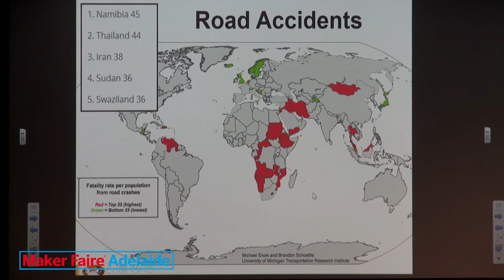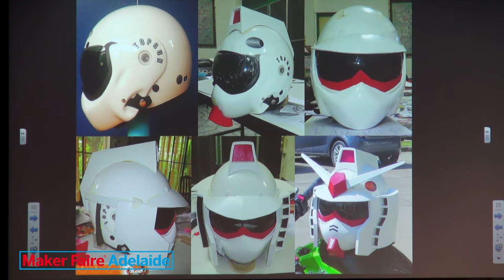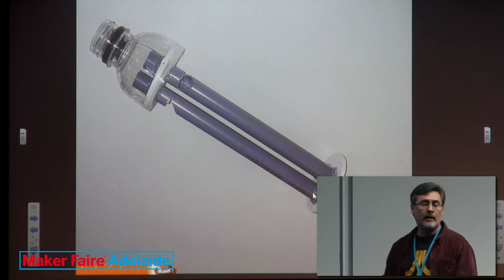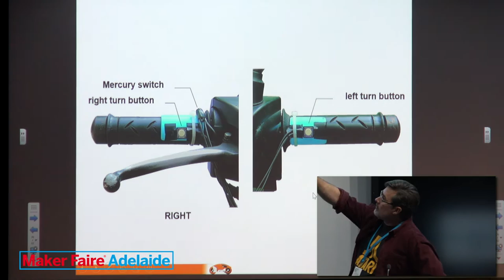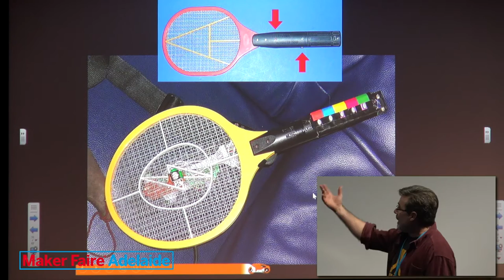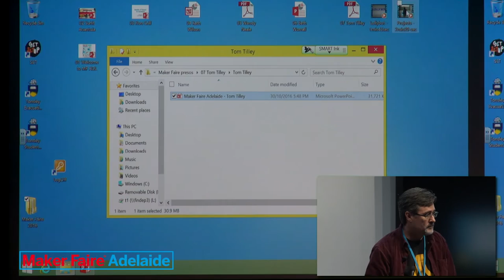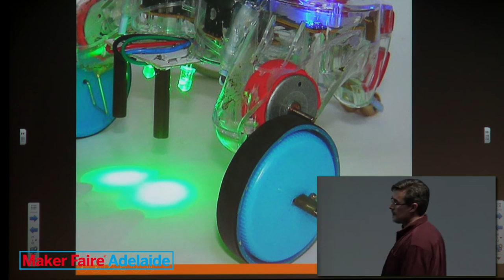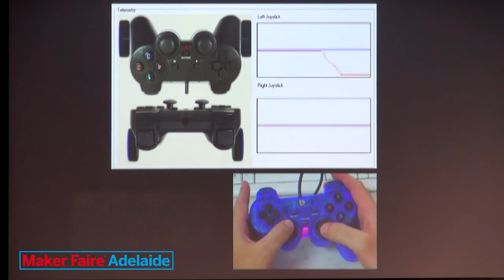Adelaide Maker Faire - Tom Tilley, Robots, Helmets & PVC Pipe Making on a budget in Thailand